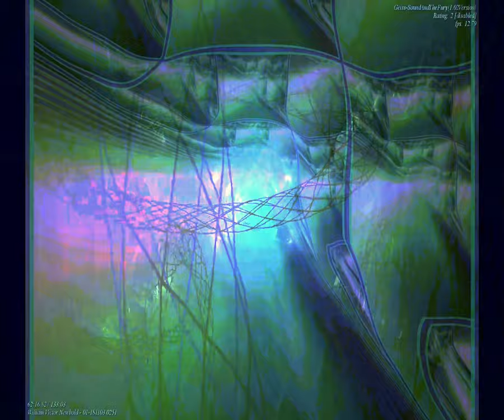[EPILEPSY WARNING] Movie 23 09 05 23h23m20s